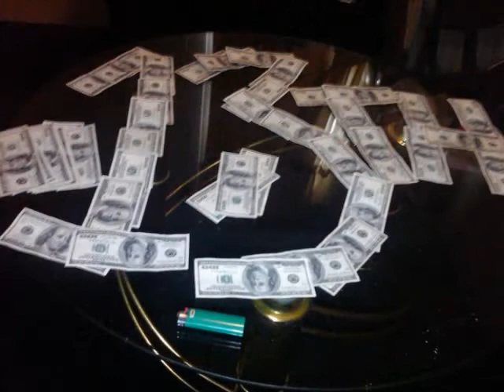Park Hill - Street Team - Ima G - D-bo Ent.